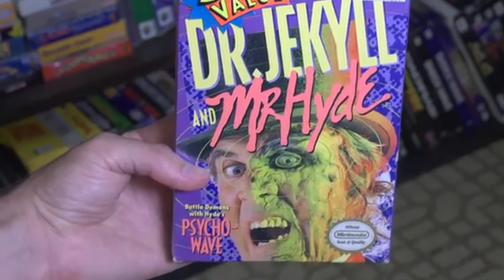[YTP] AVGN Returns From His Long Break And Plays Planet of the Playstation